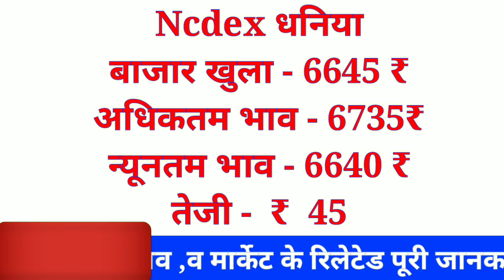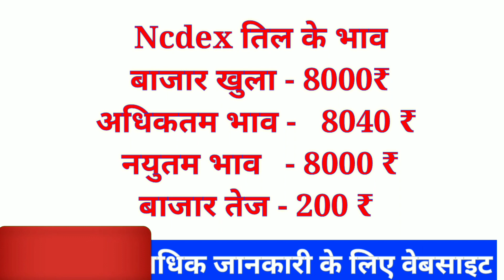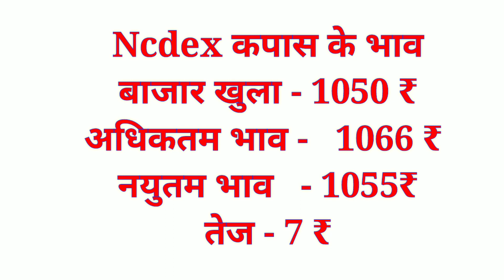Ncdex Market Commodity Bazar12 October 2020|Commodity Bazar bhav||Kisan bazar bhav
Solved quiery...

ncdex live,
ncdex,
ncdex live,
ncdex commodity,
ncdex ipo,
ncdex market,
ncdex bazar 12 October 2020,